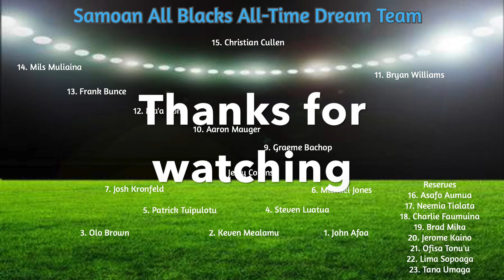Samoan All Blacks All Time Dream Team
This is my Samoan All Blacks All-Time Dream Team

My starting XV features players whom have versatility value in where some cases I have not picked players in their preferred position but due to their class and the quality of other player options I have shuffled players around to allow for a well-balanced team.

My reserves is based on a modern day game-day situation where selections are  based on having the right personnel to bring impact and close out the game.

My selection criteria was based on longevity, impact in the Black jersey and at times availability or limited options. This criteria automatically selected three 100 cap All Blacks in Keven, Ma'a & Mils as to reach that milestone is an amazing feat.

Again this is my own personal selection based on my years of being a Couch Coach and may differ to others opinions but please feel free to leave a comment on your thoughts and a friendly debate may evolve.